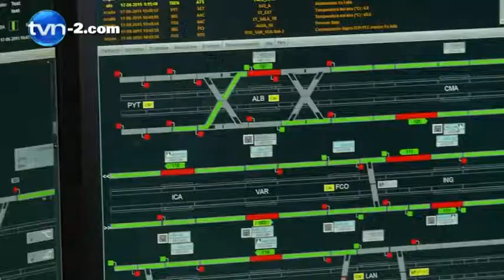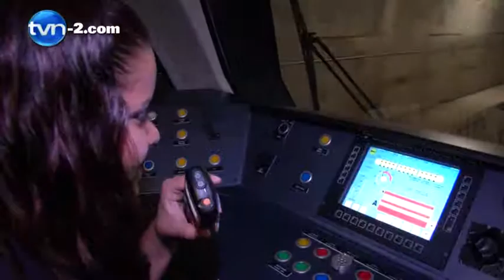Usuarios reportan falla en el metro de Panamá | TVN Noticias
Usuarios reportan falla en el metro de Panamá